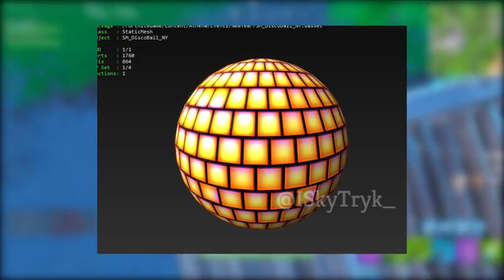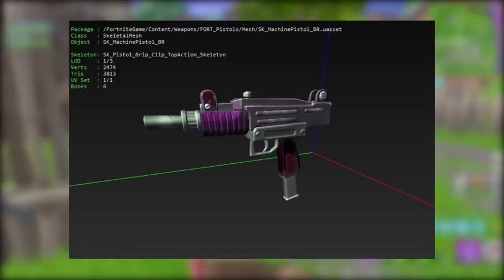FORTNITE - SKIN ELFO e NOVO EVENTO DE ANO NOVO?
Fala galera, Vagabbss aqui com mais um vídeo, e dessa vez falando muitas novidades do Fortnite Battle Royale (Nova SMG, Skin do Elfo, Possível Skin de Pedra, Desafio Vasculhe Ninhos de Ganso, Novo Local, Evento Final do Ano e muito mais). Espero que gostem :)